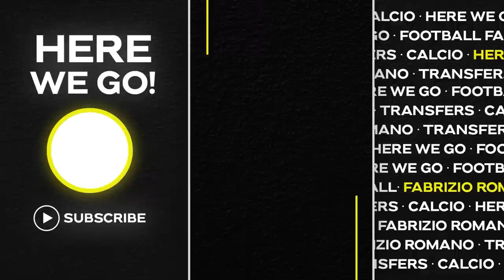😉 BEHIND THE SCENES - THREE TALENTS YOU WILL REMEMBER IN 2022!